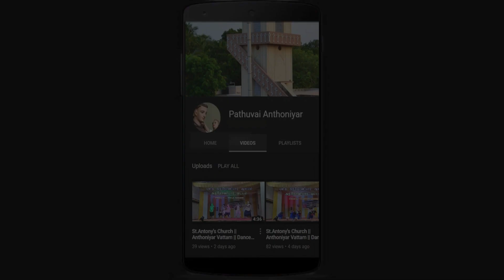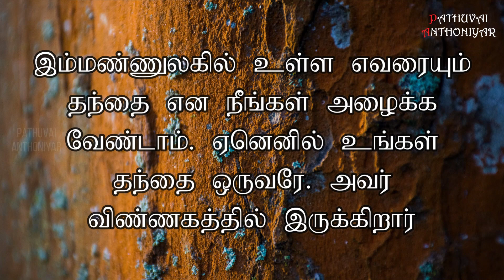Today Bible Verse in Tamil I Today Bible Verse I Today's Bible Verse I Bible Verse Today I27.02.2024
இயேசு மக்கள் கூட்டத்தையும் தம் சீடரையும் பார்த்துக் கூறியது: “மறைநூல் அறிஞரும் பரிசேயரும் மோசேயின் அதிகாரத்தைக் கொண்டிருக்கின்றனர். ஆகவே அவர்கள் என்னென்ன செய்யும்படி உங்களிடம் கூறுகிறார்களோ அவற்றையெல்லாம் கடைப்பிடித்து நடந்து வாருங்கள். ஆனால் அவர்கள் செய்வதுபோல நீங்கள் செய்யாதீர்கள். ஏனெனில் அவர்கள் சொல்வார்கள்; செயலில் காட்டமாட்டார்கள். சுமத்தற்கரிய பளுவான சுமைகளைக் கட்டி மக்களின் தோளில் அவர்கள் வைக்கிறார்கள்; ஆனால் அவர்கள் தங்கள் விரலால் தொட்டு அசைக்கக்கூட முன்வரமாட்டார்கள்.தாங்கள் செய்வதெல்லாம் மக்கள் பார்க்க வேண்டும் என்றே அவர்கள் செய்கிறார்கள்; தங்கள் மறைநூல் வாசகப்பட்டைகளை அகலமாக்குகிறார்கள்; அங்கியின் குஞ்சங்களைப் பெரிதாக்குகிறார்கள். விருந்துகளில் முதன்மையான இடங்களையும் தொழுகைக் கூடங்களில் முதன்மையான இருக்கைகளையும் விரும்புகின்றார்கள்; சந்தைவெளிகளில் மக்கள் தங்களுக்கு வணக்கம் செலுத்துவதையும் ரபி என அழைப்பதையும் விரும்புகிறார்கள்.ஆனால் நீங்கள் ‘ரபி’ என அழைக்கப்பட வேண்டாம். ஏனெனில் உங்களுக்குப் போதகர் ஒருவரே. நீங்கள் யாவரும் சகோதரர் சகோதரிகள். இம்மண்ணுலகில் உள்ள எவரையும் தந்தை என நீங்கள் அழைக்க வேண்டாம். ஏனெனில் உங்கள் தந்தை ஒருவரே. அவர் விண்ணகத்தில் இருக்கிறார். நீங்கள் ஆசிரியர் எனவும் அழைக்கப்படவேண்டாம். ஏனெனில் கிறிஸ்து ஒருவரே உங்கள் ஆசிரியர்.உங்களுள் பெரியவர் உங்களுக்குத் தொண்டராக இருக்க வேண்டும். தம்மைத் தாமே உயர்த்துகிறவர் எவரும் தாழ்த்தப்பெறுவர். தம்மைத் தாமே தாழ்த்துகிறவர் எவரும் உயர்த்தப்பெறுவர்.”
You can like us at : Facebook Account